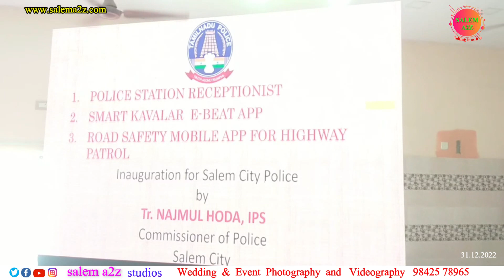புத்தாண்டு கொண்டாட்ட கட்டுப்பாடுகள் || சேலம் முக்கிய மேம்பால பயணம் தற்காலிக தடை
New year celebration Restriction in salem